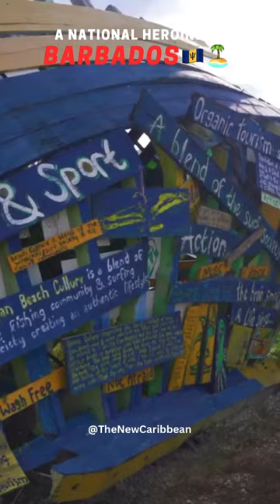Sarah Ann Gill the National heroine of Barbados🇧🇧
Written and performed by KehvnClarence📓🏏

🎹📸📹Production Credits:📹📸🎹
Recorded - Mixed - Mastered : TNC Studios
Filmed & Edited : TNC Studios

Sarah Ann Gill (probably 1780 – 25 February 1866) was a social and religious leader in Barbados during the era of slavery. By an act of the Barbadian Parliament in 1998, she was named a National Hero of Barbados🇧🇧🏝️

A 28-year-old widow, Sarah Ann held regular worship services in the face of continued and active persecution. These included threats to burn down her house and two prosecutions in the law courts for holding “illegal” meetings. The latter came about as a result of the Conventicle Act of 1664 which forbade assembly of more than five persons for divine worship unless in a licensed meeting place and led by a licensed preacher⛪️🏏